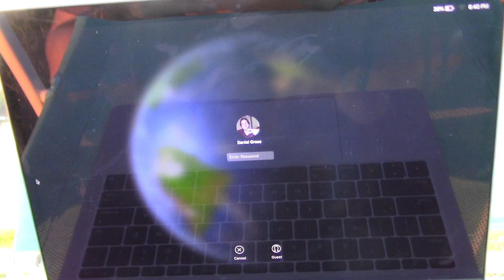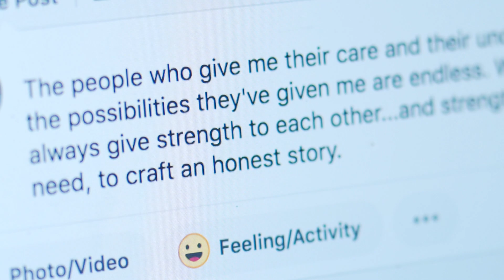Daniel Gross - Autism and Me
A breezy, yet profound 2-minute glimpse into my own past as an autism and filmmaker, and my philosophies that helped me both overcome and create. :)